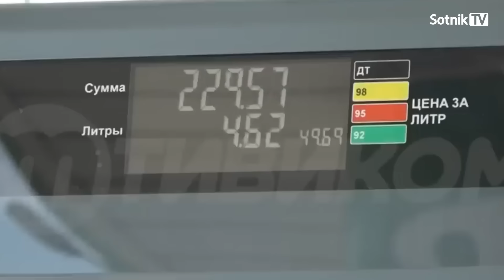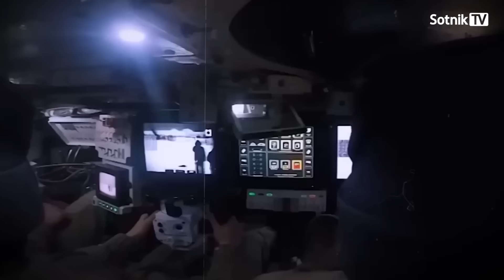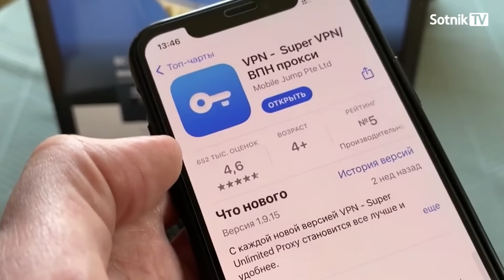ДИКАРИ НА ЛЫЖАХ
После открытия Олимпийской деревни Парижских игр в Сен-Дени Макрон прокомментировал свои недавние слова о возможной отправке войск НАТО в Украину, и назвал каждое свое слово на эту тему "взвешенным" и "обдуманным". В Кремле не на шутку возбудились, и Путин во время своего Послания включил режим «турбо-шантажа», помахав в сторону Парижа и Брюсселя ядерными ракетами.
Смотрите итоговый сюжет на нашем канале
Автор и ведущий – Александр Сотник
Творческие проекты А. Сотника:
Поддержать Sotnik-TV:
Bitcoin - 3PdyHqZ7hiywP7u8FBDX2NyyLmmdRVp5dn
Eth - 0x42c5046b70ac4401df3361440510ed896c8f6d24